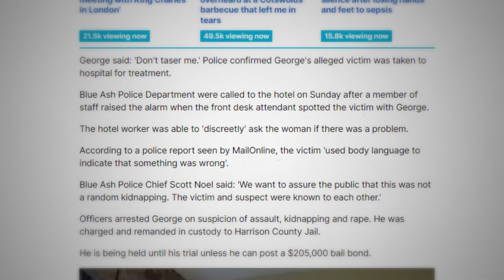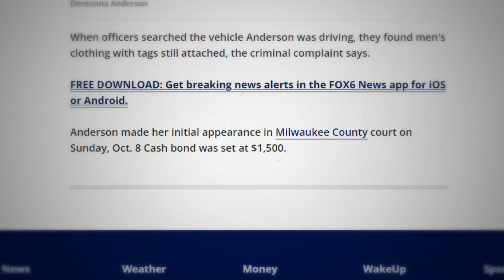When Criminals Try to Run From The Police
This is why you shouldn't run from the police. Let me know your thoughts on these guys down in the comments!